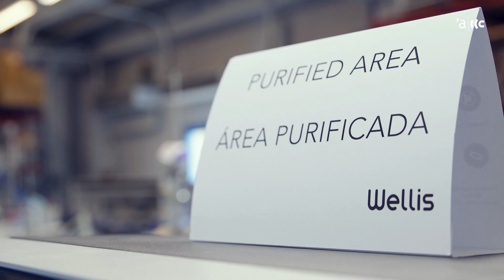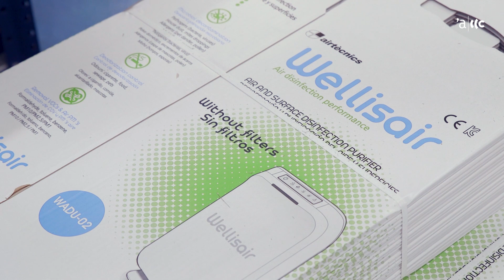'Wellisair': imitant la natura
L'empresa castellarenca Airtècnics comercialitza 'Wellisair', l'aparell desinfectant d'aire i superfícies que s'està venent arreu del món